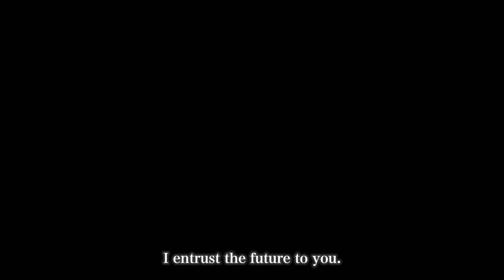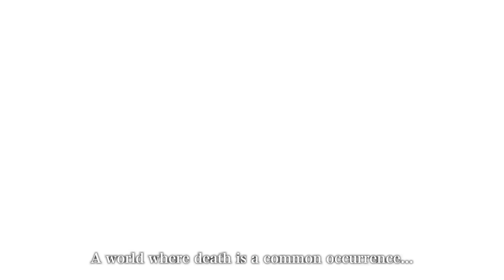Shin Megami Tensei V - Official World in Ruins Trailer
Check out the latest trailer for the upcoming RPG, Shin Megami Tensei V, for a look at demon negotiations, combat, and more.

The ambitions of God and human clash amidst the horror of a dying world. When a grisly murder scene in modern-day Tokyo blocks our protagonist's walk home, an unplanned detour leaves him buried and unconscious.

He awakens in a new Tokyo, a wasteland ravaged by apocalypse now called Da'at...but before bloodthirsty demons can claim his life, a savior emerges, and they unite to become a mighty being neither human nor demon: a Nahobino.

With newfound power, the protagonist ventures through Da'at, an enigmatic realm filled with mythical deities and demonic tyrants in constant conflict for survival. Searching for answers, the protagonist must forge his own path in a battle between light and dark to dictate the fate of the world.

Shin Megami Tensei V launches on Nintendo Switch on November 12, 2021.